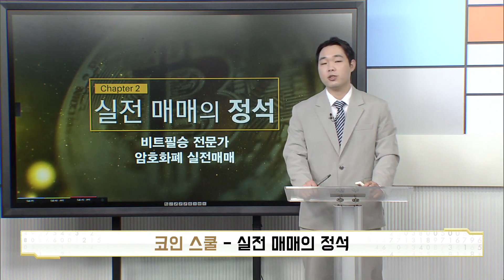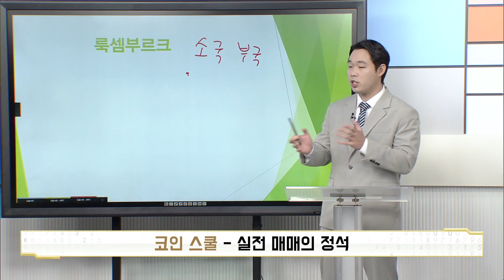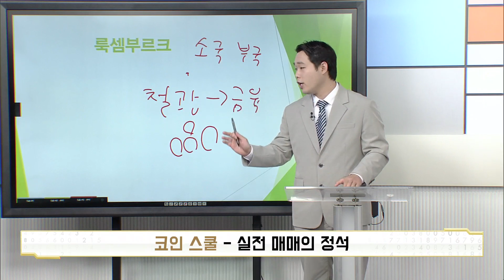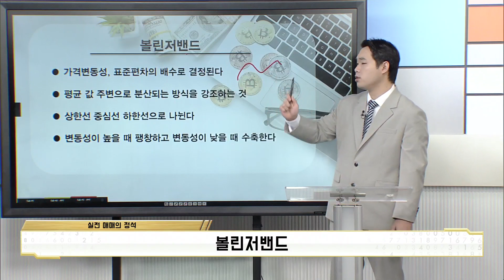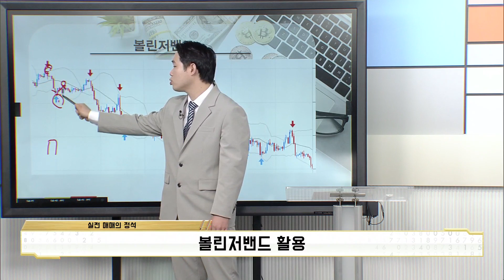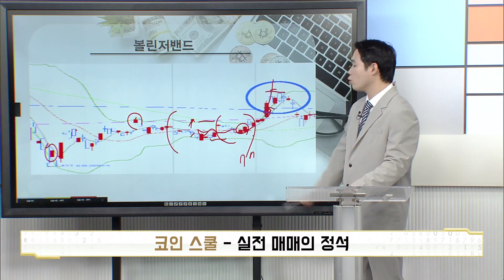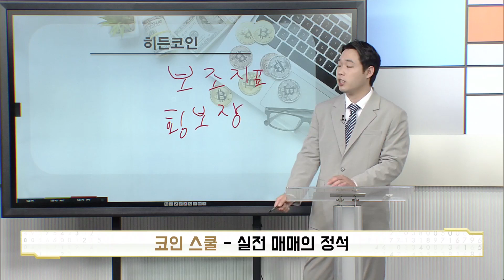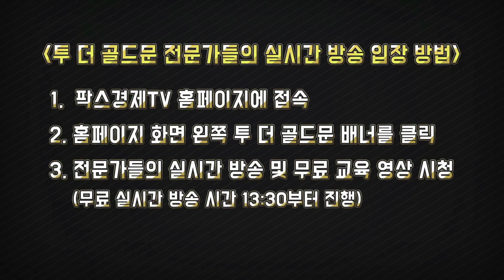실전매매의 정석/볼리저밴드 활용